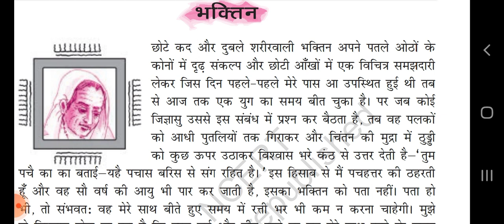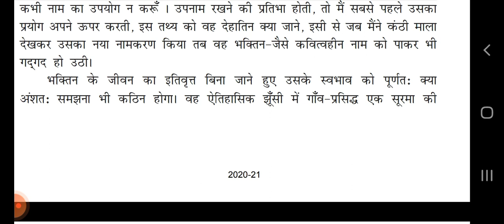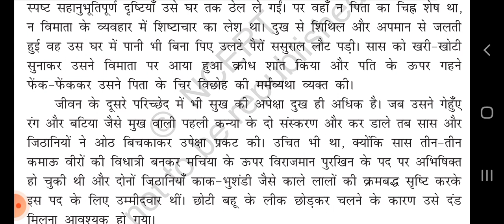महादेवी वर्मा कृत भक्तिन नामक अध्याय की व्याख्या का प्रथम भाग